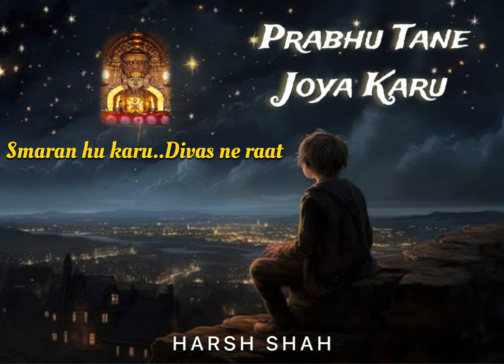PRABHU TANE JOYA KARU | AADINATH DADA | NEW JAIN SONG | HARSH SHAH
“Prabhu Tane Joya Karu” is a Bhakti Geet which describes the unconditional love and bond with Aadinath Dada. The writer is Imagining he is in front of Aadinath Dada and describing how much he misses Aadinath Dada.

Song Name : Prabhu Tane Joya Karu
Lyrics written by & Singer : Harsh Shah, Nashik
Concept by : Isha Shah
Recorded at Feather Touch Studio.

This song is a reprised version of Bollywood Song Saawariya.
Credits of the Original Song are owned by Drishyam Films Private Limited.